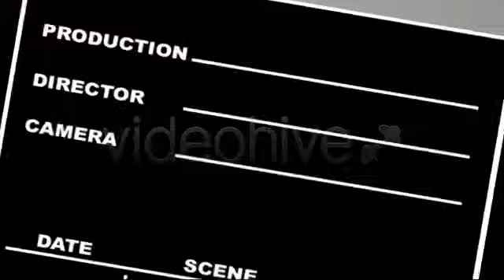Videohive Awards Show Package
Download this best selling Videohive After Effects template from the link above.